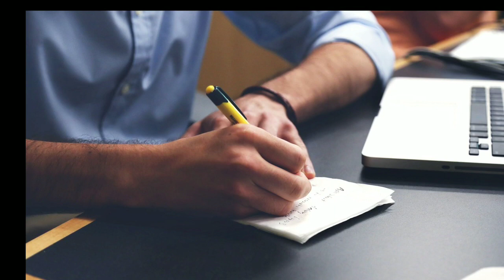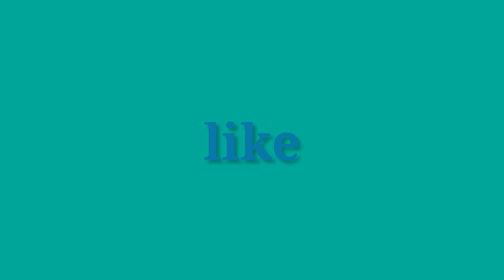ଧନ ପ୍ରାପ୍ତି ପାଇଁ ଏହି ୫ ଟି ଜିନିଷ ଘରେ ରଖନ୍ତୁ ମଙ୍ଗଳ ହେବ । Sadhubani // Anuchinta // Bayagita //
ସୁଖ ଶାନ୍ତି ପାଇଁ ଘରେ ରଖନ୍ତୁ ଏହି ସବୁ ଜିନିଷ ମଙ୍ଗଳ ହେବ ।